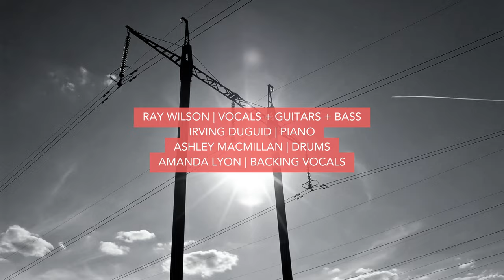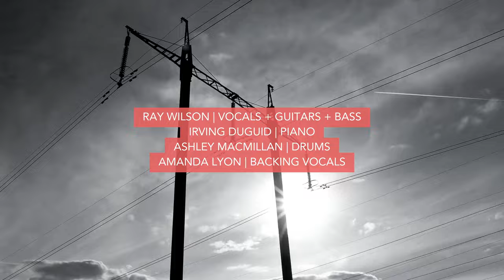Ray Wilson | Ever The Reason (official 2024 video)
Ray Wilson | Ever The Reason
Written And Composed By @RayWilsonOfficial  and Scott Spence
Original Version Taken From The 2004 Album "The Next Best Thing"

Ray Wilson | Vocals + Guitars + Bass
Scott Spence | Lead Guitar
Irving Duguid | Piano
Ashley Macmillan | Drums
Amanda Lyon | Backing Vocals

Produced By Ray Wilson
Engineered By Uncle Jack
Recorded At Jaggy Thorn Studio - Edinburgh
Mastered By Mark Finlay

Video Production By Luca Blukaos Biondi @BluKaos